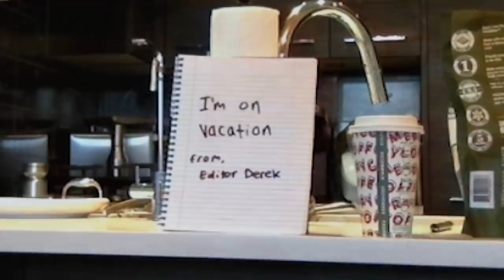Separating ALL my Food for 24 HOURS! (Eating Piece by Piece FOOD CHALLENGE)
in this 24 hour food challenge i am Separating all my foods for 24 hours. i am eating piece by piece in this impossible food challenge!

At this pointDerek has a better chance of getting a Girlfriend than he does going to Japan... and thats saying A LOT.